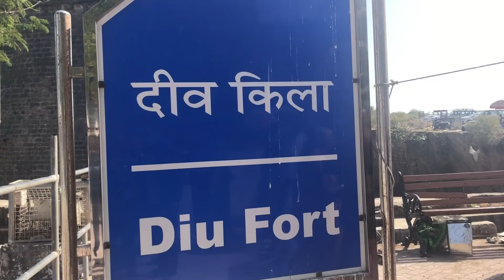Diu part 1| Nagoa beach | Dinosaur park. To be continued. Part 2 coming soon.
This is a travel vlog. Here we are showing the places that you can visit in Diu.